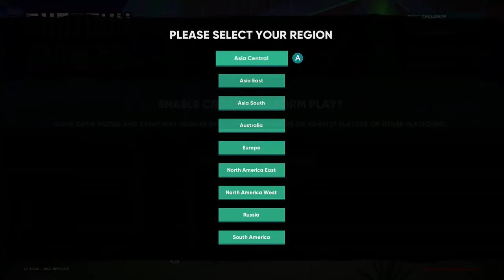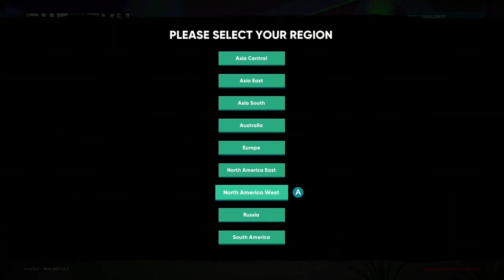First time ever playing: - "SHOTGUN FARMERS " (XBOX ONE @XBOX) #1(Played/RECORDED LAST NIGHT)